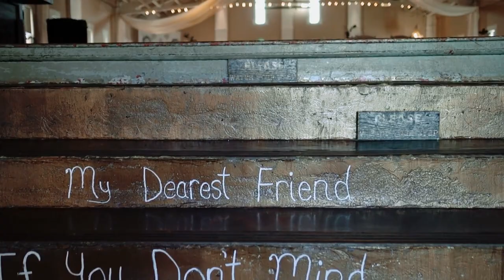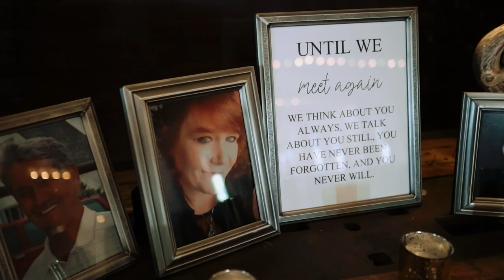The Armory Arts & Events Center Wedding